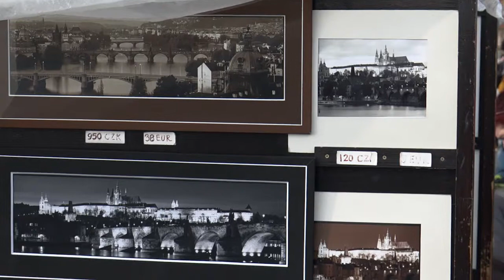Pomíjivý okamžik (Perishable moment)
Krátká dopolední spontatnní kreativita v srdci matičky Prahy.
Short spontaneous creativity  at the heart of mother Prague.
Shot on Sony PXW-X70.